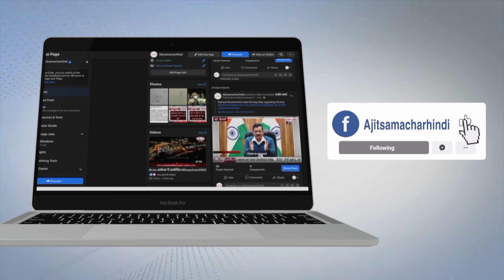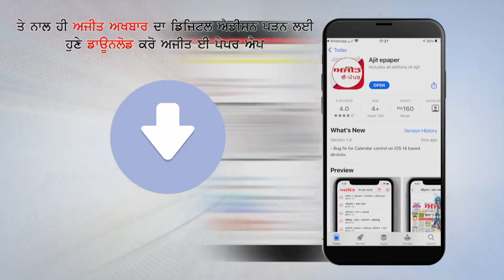ਕੈਪਟਨ ਦੇ ਹਲਕੇ ’ਚ ਬੇਰੁਜ਼ਗਾਰ ਅਧਿਆਪਕਾਂ ਦਾ ਨੰਗੇ ਧੜ ਪ੍ਰਦਰਸ਼ਨ